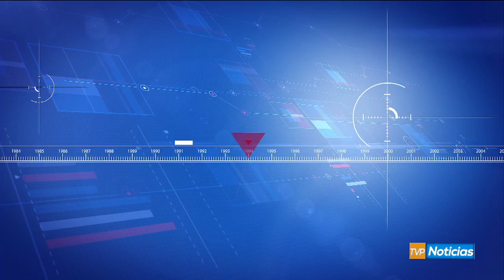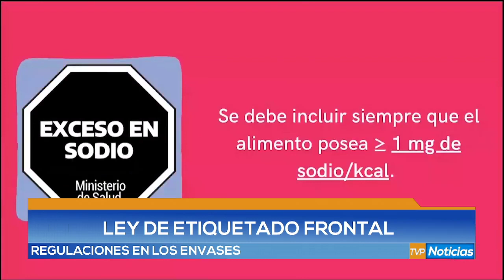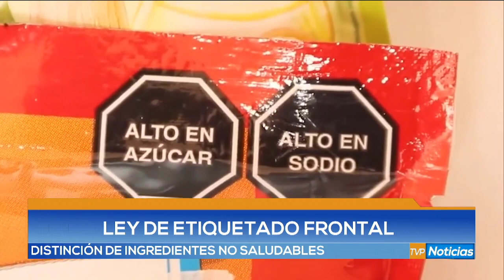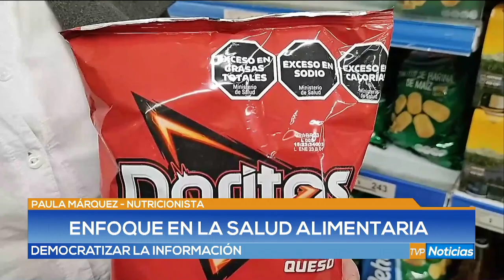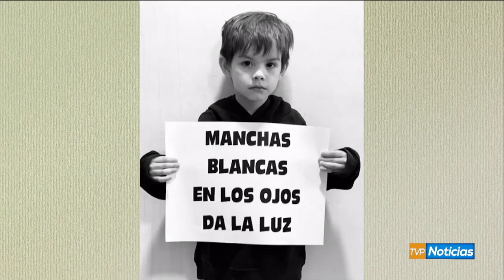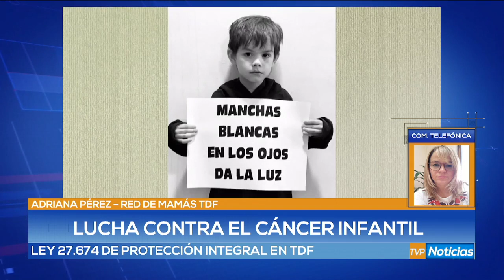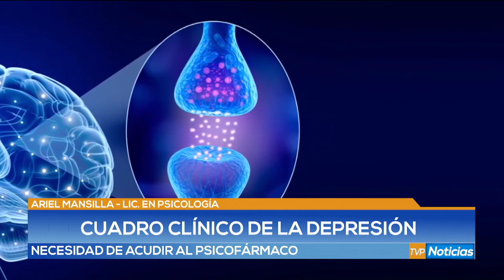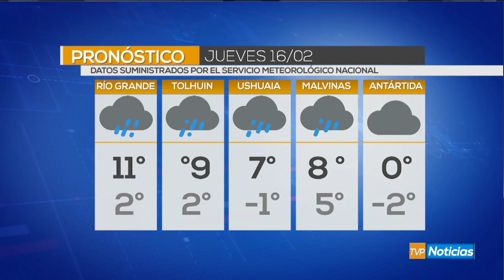TVP NOTICIAS EDICION CENTRAL -15/02/23